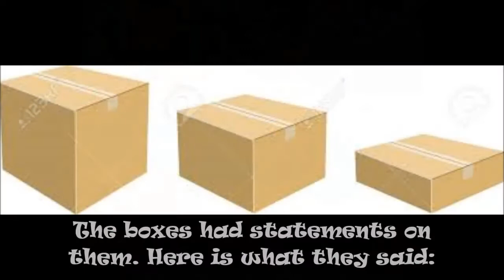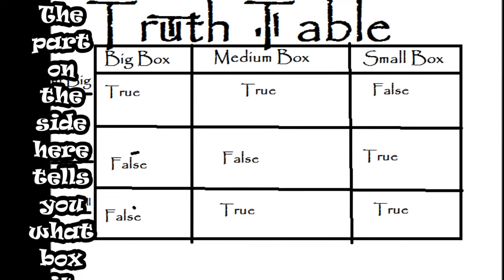ourWorld: Riddlers: The Box Riddle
A slight continuation from the money riddle!

Anyone have an idea for another I should do?